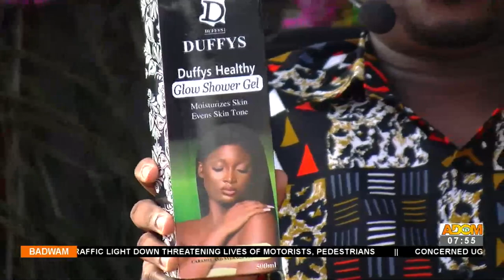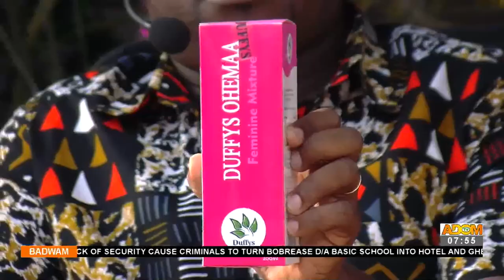Duffys Health and Beauty - Badwam Afisem on Adom TV (28-12-22)